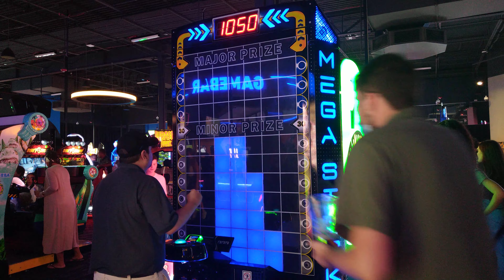I GOT ROBBED!!! - Mega Stacker - Dave & Buster's - QTE Master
Omg I swear I will beat this game one day!

Support!!!